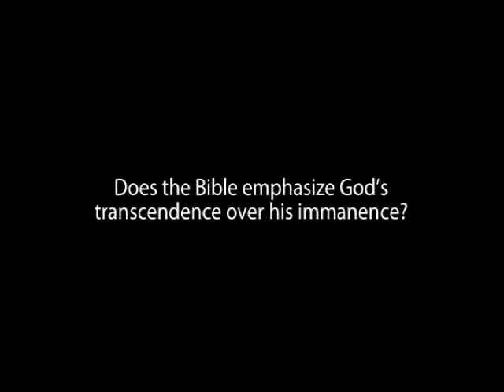Building Your Theology Forum 2: Exploring Christian Theology (part 19 of 27)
Q&A on Lesson 2 with Dr. Richard L. Pratt, Jr. Question 19